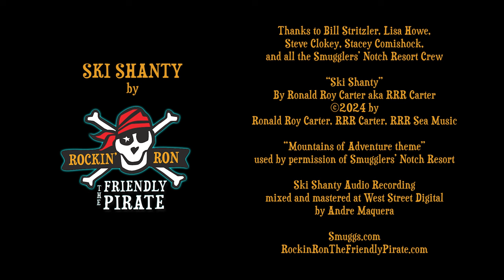Ski Shanty (Official Video)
Here be a sea shanty about skiing Pirates at Smugglers' Notch Resort that namechecks the trails Rumrunners, Bootleggers, and Smugglers (Alley). The song was inspired by Kim Riegel. When going to ski with Rockin' Ron the Friendly Pirate, she said "we'll sing ski shanties", meaning singing songs by the aforementioned Pirate.

Thaddues Homan of Smuggs TV was the video director. Hugh Johnson and Caleb Kessler joined Rockin' Ron skiing down the slopes. Also in the video are Patrollers Angie Shorey and Jason Niemi, as well Activities Supervisor Sthe Crevison.

Ski Shanty audio was recorded with Andre Maquera at West Street Digital, It features Andre on guitars and vocals, and Tracy Wolters on background vocals, with Rockin' Ron the Friendly Pirate on lead vocals and acoustic guitar.

Ski Shanty by Ronald Roy Carter aka RRR Carter
(c)2024 Ronald Roy Carter, RRR Carter, RRR Sea Music